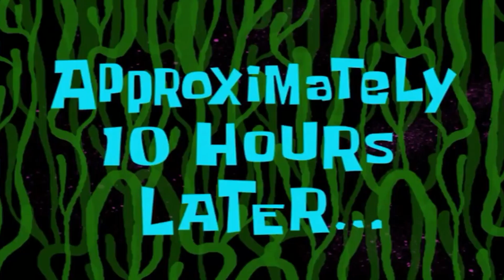ADDIG ÁSUNK, AMÍG MEG NEM TALÁLJUK BARBIE-T